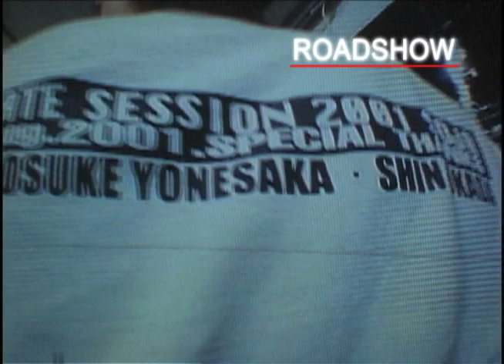『INTOMINUTES... 』（2001.August.04 / Shin Okada & Junnosuke Yonesaka Demo）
LIFE Film Products（studio sk4） presents 『INTOMINUTES...』
2001.August.04 / Shin Okada & Junnosuke Yoneska Demo @ Okayama
starring : Shin Okada,Junnosuke Yonesaka
Video by Daisuke Takahashi,Junkawai